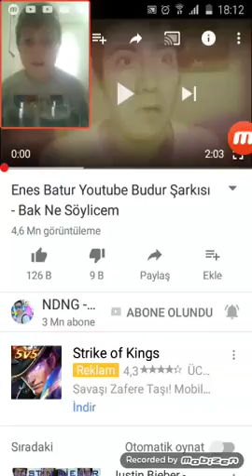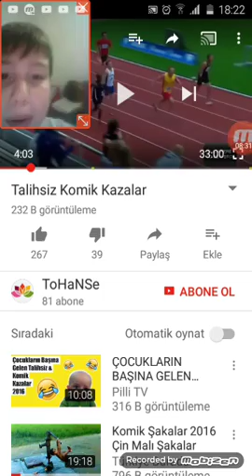Gülmeme challenge #1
Beyler öküz gibi güldüm 😀😀